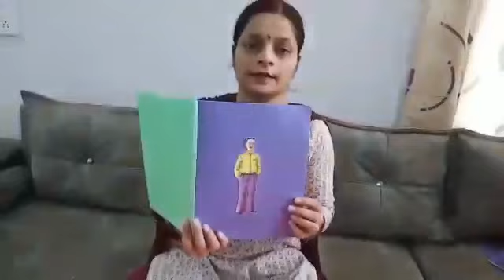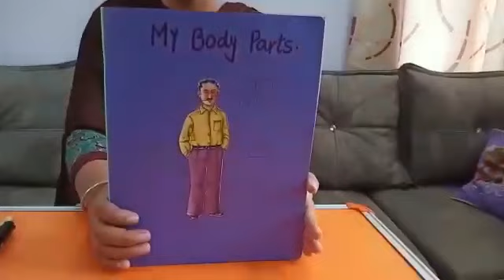Class UKG - Scrapbook Activity